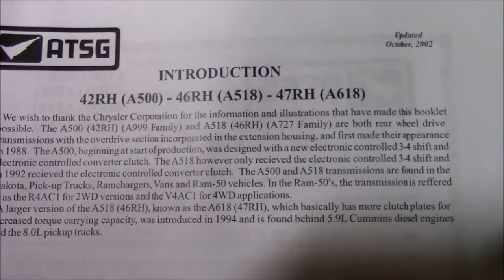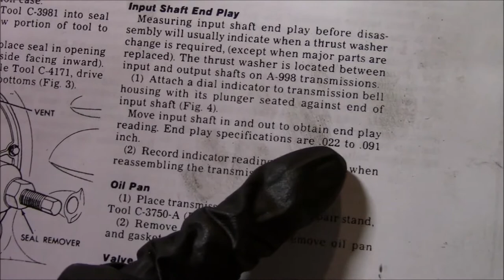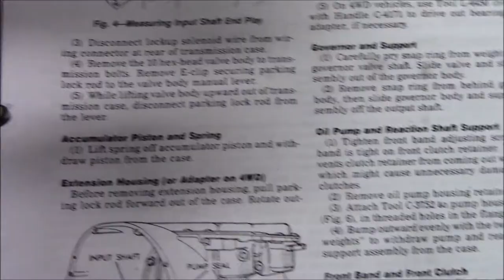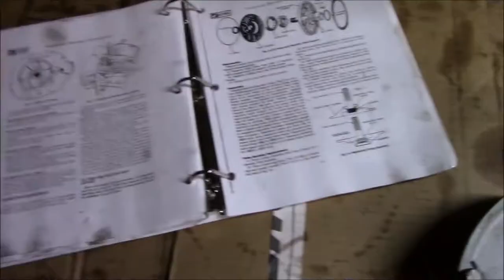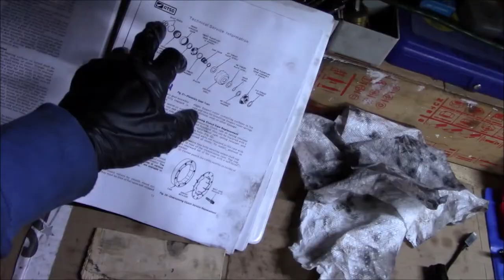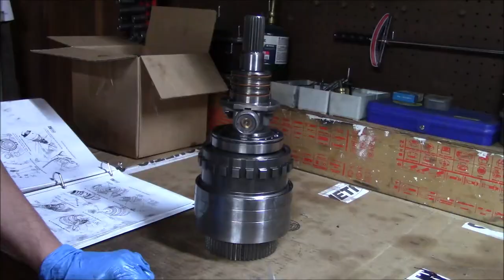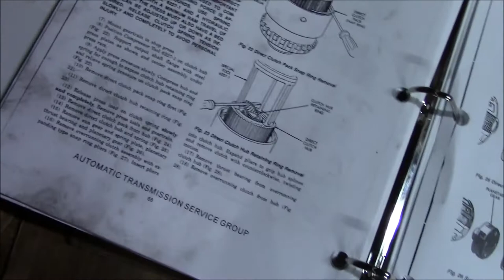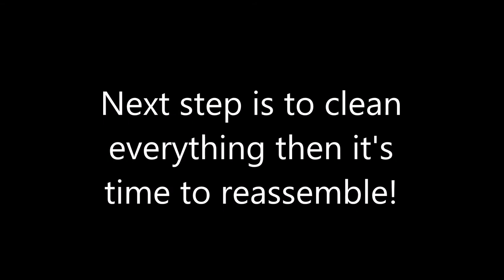Dodge Cummins 47RH Transmission Detailed Disassembly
I take apart a Torqueflight 727 based automatic transmission from a 1994 2nd gen Cummins known as a 47RH or A618. I'll be building it up for use in my 1992 1st gen Cummins 4x4 W250 (and spending too much money in the process).